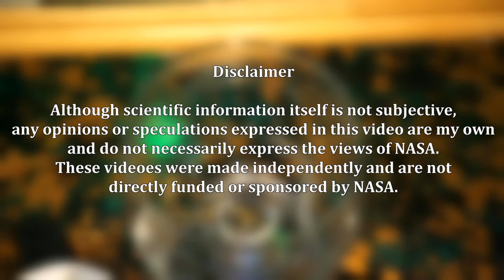Waste: Forgotten Food | Scientific Drinking 17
In this episode of Scientific Drinking, we continue with the second installment of my 3-part series on waste. Specifically, we take a look at how much food is really wasted, what the direct consequences of that are in terms of carbon footprint, why nothing has been done about it yet, and what you can do yourself to mitigate the effects of food waste! Cheers!